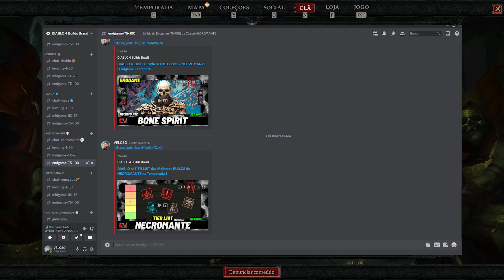DIABLO 4: BUILD MARTELO DOS ANCESTRAIS (HOTA) | BARBARO | LEVELING (1-50) | TEMPORADA 2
Guilda Temporada 2: DIABLO 4 BUILDS BRASIL (D4BBR)